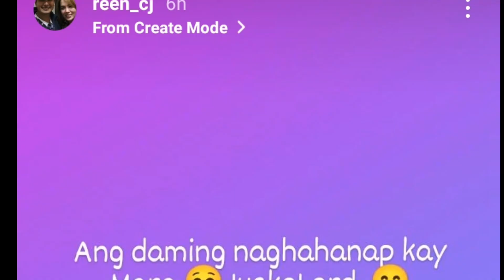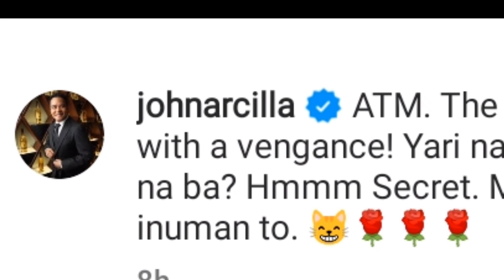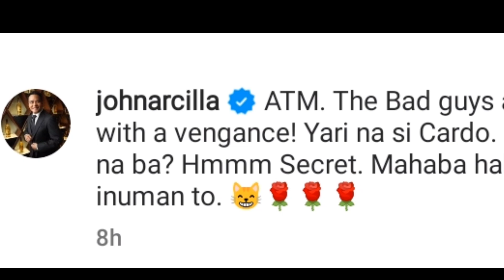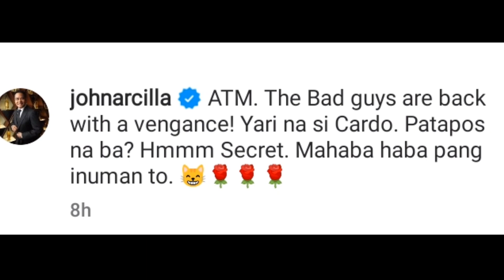SERYE NI COCO MARTIN KASAMA SI JULIA MONTES ,HINDI PA MAGTATAPOS?!!JULIA NASAN NA??